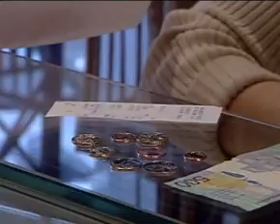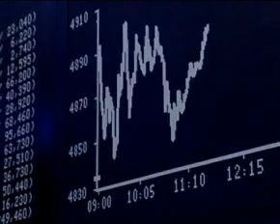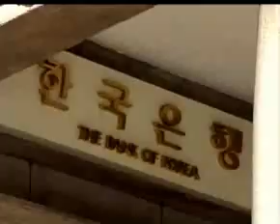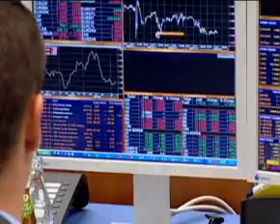Breaking Business News 14 September. By Financial Mirror.tv